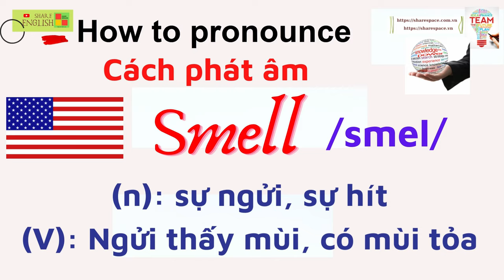Cách Phát âm tiếng anh